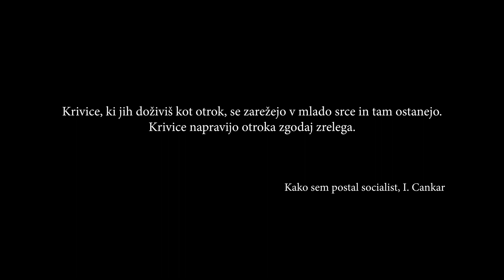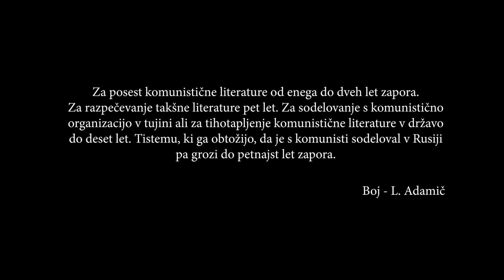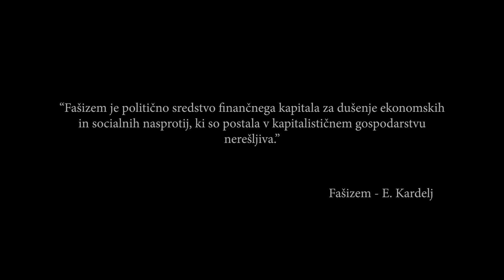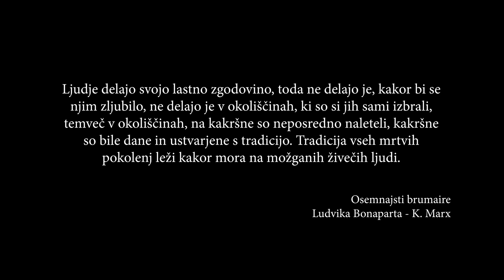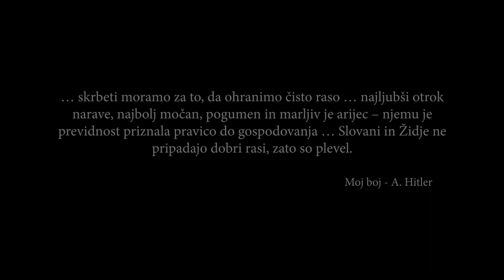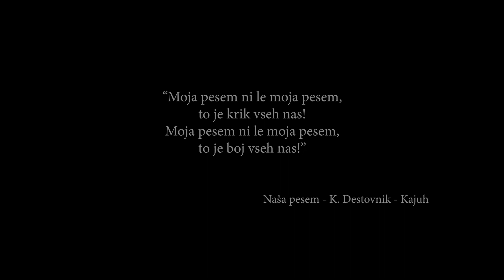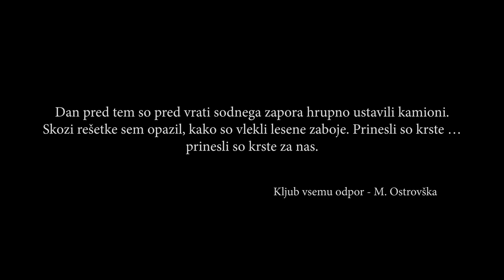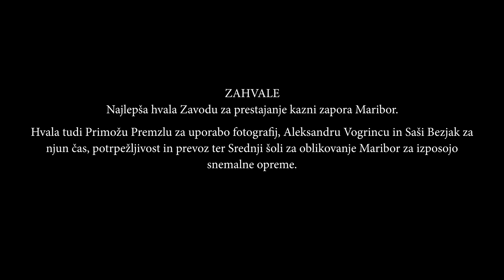Vstanite, sužnji, iz prekletstva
Vstanite, sužnji, iz prekletstva! je dokumentarna predstava o komunistični mariborski mladini, ki se je skozi burna trideseta leta politično izgradila in v iskanju boljšega jutri ostro nastopila proti liberalni in klerikalni struji. Z načrtnim poglobljenim študijem marksistične teorije in vsakodnevnim aktivnim delom med sovrstniki in delavstvom je problematizirala kapitalistični sistem ter klicala k razrednemu boju.

IGRAJO: Davorin Juhart, Anastazija Leščak, Nina Slanič, Tomaž Podbevšek, Tina Podbevšek
REŽISERKA: Tina Podbevšek
DIREKTOR FOTOGRAFIJE IN MONTAŽER: Jakob Vogrinec
SCENARIJ: Tina Podbevšek, Tomaž Podbevšek, Matevž Hrženjak
DRAMATURŠKO SVETOVANJE: Zala Dobovšek
SNEMALEC ZVOKA: Matevž Hrženjak
PRODUKCIJA: Pekarna Magdalenske mreže Maribor
SOORGANIZACIJA: Radio Marš, Društvo Koruzno zrno, Muzej narodne osvoboditve Maribor, Združenje borcev za vrednote NOB
Hvala tudi Zavodu za prestajanje kazni zapora Maribor.